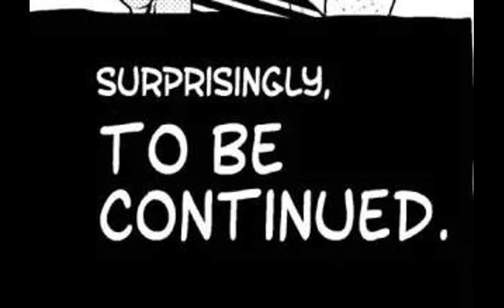RM#9 C'est pas ce que vous croyez ... 29 to JK !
L'oeuvre en question :
Tu viens de voir le dernier épisode de ton animé préféré, tu veux en parler à quelqu'un mais, ton meilleur pote à tournoi de ping-pong … Rassure toi , je viens de voir  cet épisode, et on en parle tout de suite !